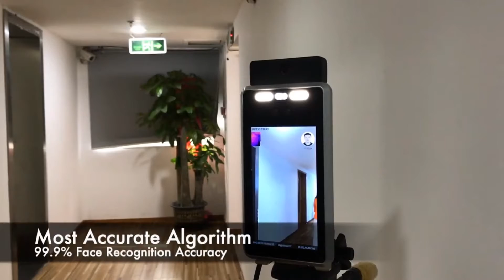New Technology For Stopcovid19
Raya technology for stop covid19